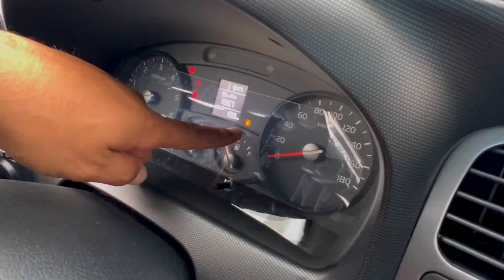KIA BONGO OBZORI